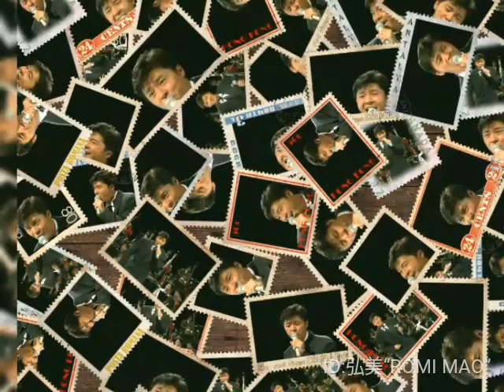hideki#Superstar hideki Saijo 黒猫まおのママが作りました❗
いつもupが深夜になってきたみたいです。写真の加工やコメント💬のお返事書くのも楽しいので時間が過ぎるのが早いなと実感しています。合間に本を読んだり、YouTube巡って、西城秀樹とクィーンを探して楽しませて頂きながらの写真編集。横須賀は今は雨が降っています。風も吹いています。西日本の雨ももっと酷くニュースの映像で川の水かさの尋常ではない様子を見て驚きました。皆様に被害が及ばないことをお祈りしています。いつも見て頂きありがとうございます。コメントも書いて頂き感謝します。
今回の曲  Nostalgiaも気にいって何回も使っています。

挿入曲  【  Nostalgia】
                   魔王魂
提供         Viva video
写真編集  Romi mao
                  Photo lab
動画編集  Hiromi Oshita
                  Viva video